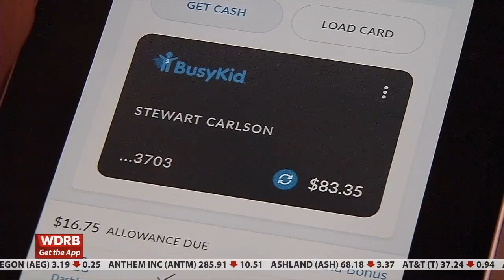A Busy Kid In Kentucky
BusyKid stopped in the Bluegrass State to visit with a local family and hear how the new app has simplified life and turns allowance into stock.